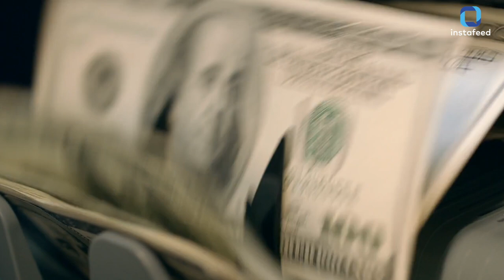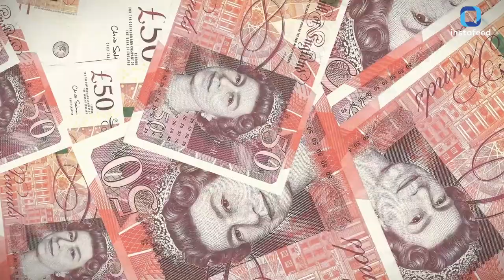महिला को 30 साल तक के लिए लॉटरी लगी, हर महीने मिलते रहेंगे 10 लाख रुपये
लॉटरी खरीदने के बाद महिला अपना जन्मदिन मना रही थी. तभी उसने घर में मकड़ियां देखीं. उसे लगा कहीं से पैसा आने वाला है.